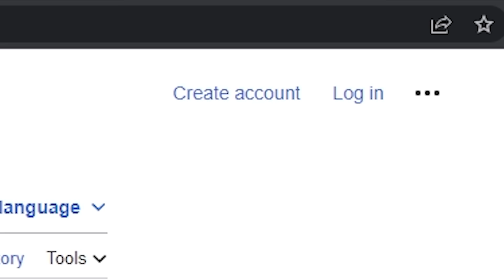The Best Worst Movie in History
I love you, Shark Side of the Moon